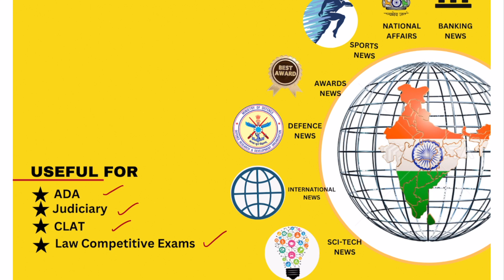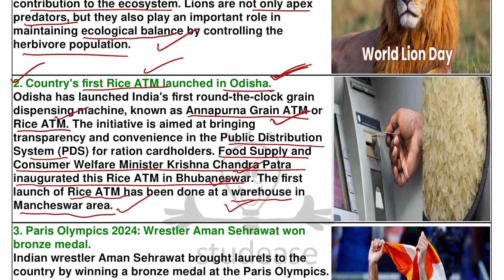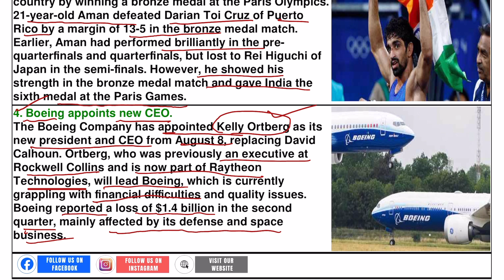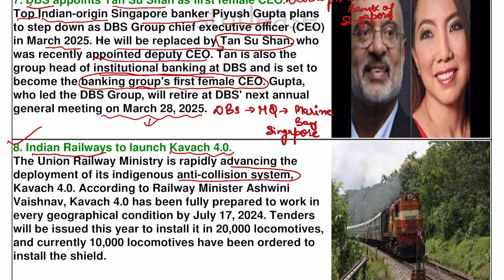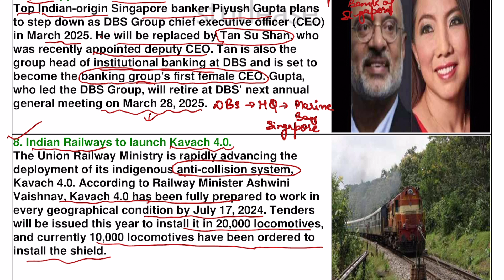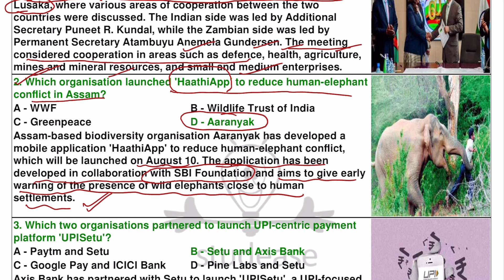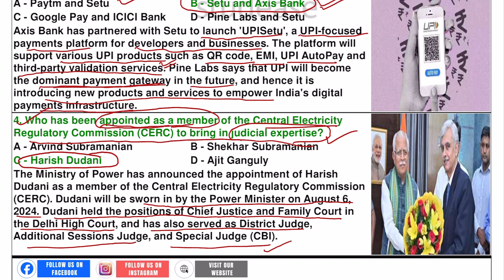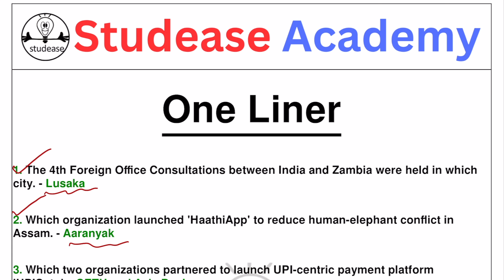Latest Updates on Current Affairs for ADA, Judiciary, CLAT, and Law Competitive Exams - August 2024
Stay ahead in your preparation for ADA, Judiciary, CLAT, and other law competitive exams with our latest update on current affairs for August 2024. In this video, we cover all the essential topics, recent developments, and important events that you need to know to ace your exams. Our expert analysis will help you understand the implications of these events and how they might impact your exam syllabus. Don't miss out on this comprehensive review that will give you the edge in your studies.

📌 Topics Covered:

Important Legal Developments
Government Policies and Amendments
Economic and Social Issues
Recent Judgments and Legal Precedents
📚 Useful for: ADA, Judiciary Exams, CLAT, and other law competitive exams.